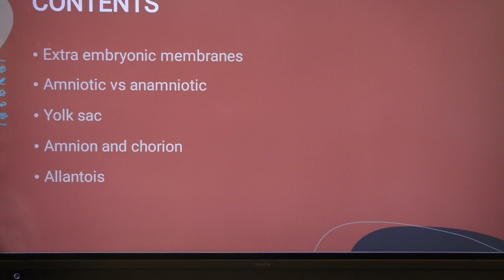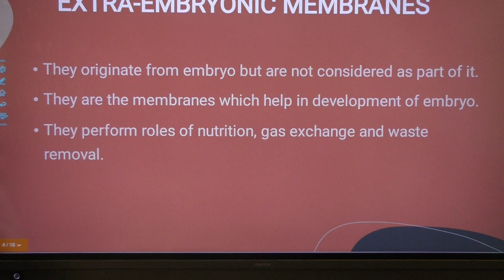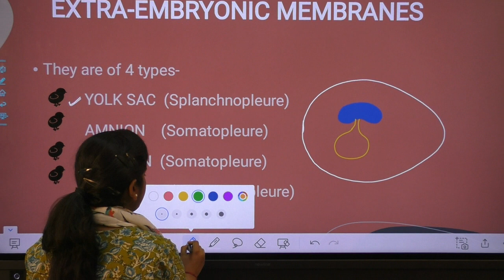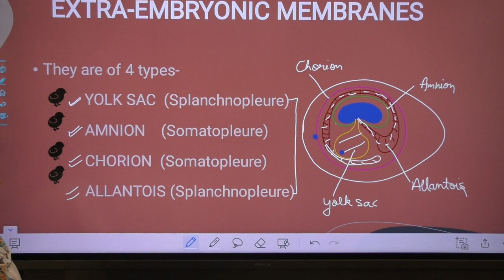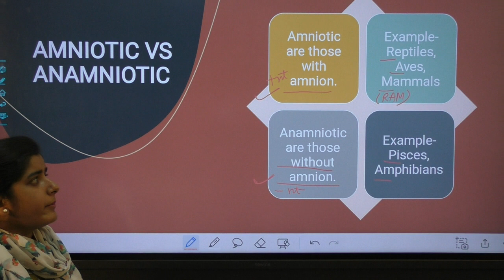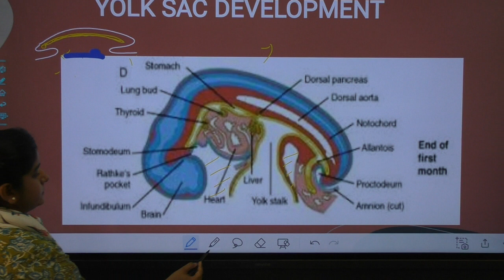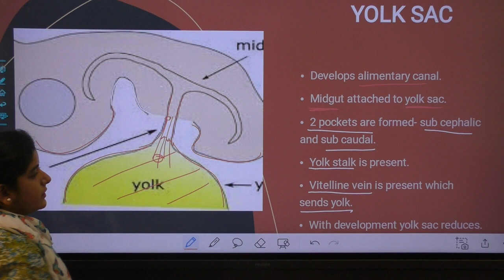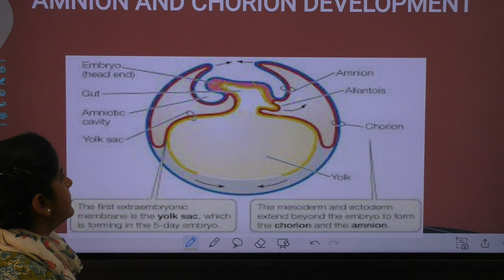BSC I ZOOLOGY H&E PAPER DEVELOPMENTAL BIOLOGY UNIT - II EXTRA - EMBRYONIC MEMBRANE P-1